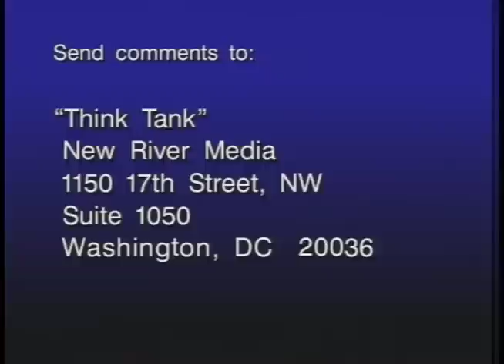Is America becoming anti-religious? — with Glenn Loury (1994) | THINK TANK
Are we moving from a nation based on freedom of religion to one based on freedom from religion? Has the separation of church and state gone too far?

Panelists:
Father Robert Drinan — professor of law at Georgetown University
Glenn Loury — professor of economics at Boston University
Michael Novak — The George Frederick Jewett Scholar in Religion, Philosophy, and Public Policy at the American Enterprise Institute
Stephen Carter — professor of law at Yale University